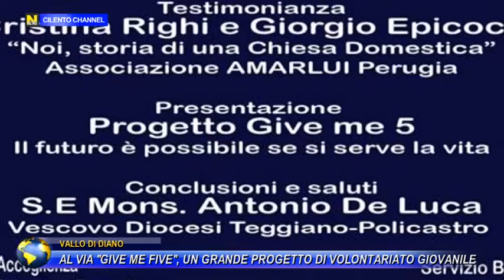VALLO DI DIANO, AL VIA "GIVE ME FIVE" UN GRANDE PROGETTO DI VOLONTARIATO GIOVANILE.